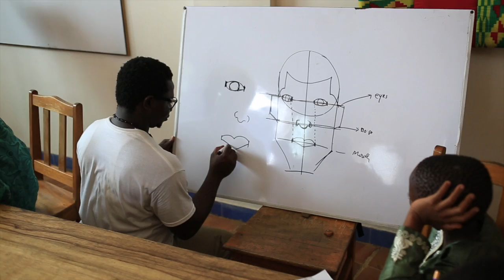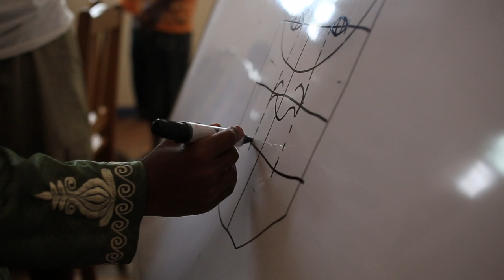Musah Swallah Introduces Nima Muhinmanchi Arts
Musah Swallah shares the story of Nima Muhinmanchi Art, a nonprofit organization he co-founded with Yusif Larry Aminu and Robin Riskin.

For Musah, art not only has the power to transform lives, but whole communities. As one of the founding members and Co-Artistic Director of Nima Muhinmanchi Art (NMA), Musah is a teacher, activist, and role model to the students who participate in his non-for-profit’s workshops and public murals. Through NMA’s work, the children are able to imagine a world that transcends the socio-economic confines of their environment.